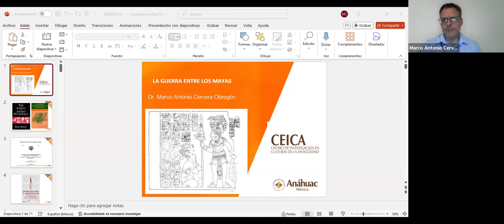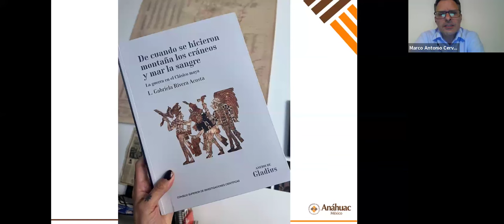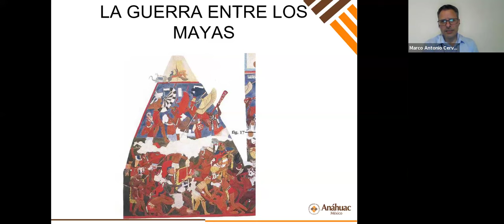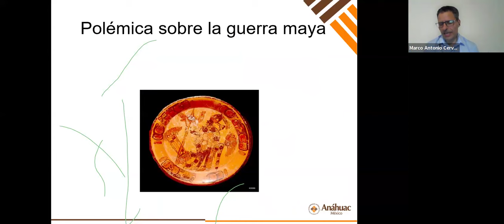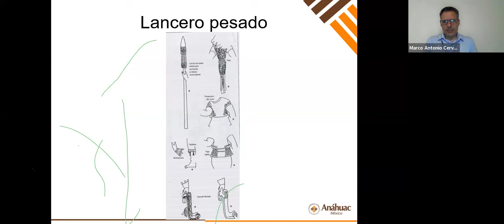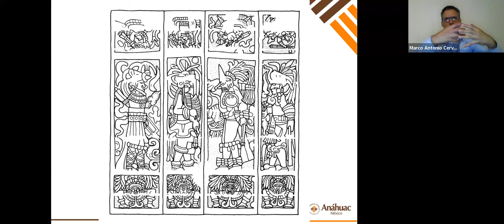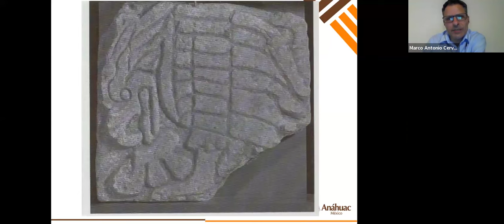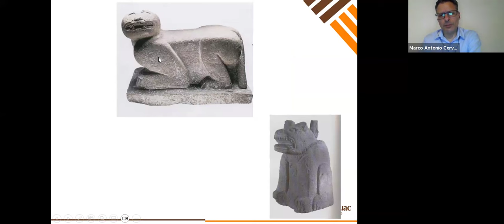La guerra entre los mayas